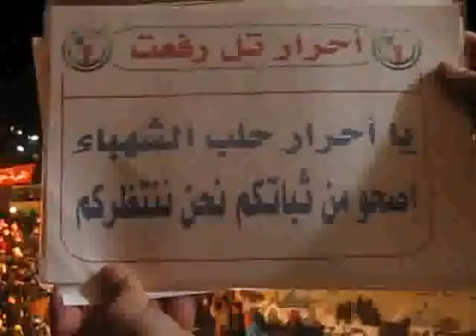حلب - تل رفعت || مظاهرة مسائيه 30-1-2012جـ1